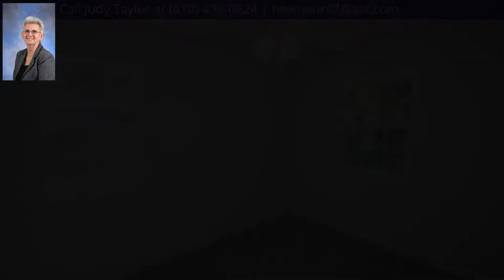32415 MOUNT OLIVE ROAD, SALISBURY, MD 21804 - MLS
Property Description
Completely remodeled 3 bedroom, 1 bath rancher in rural area in Salisbury. New roof, windows, interior & exterior doors, siding, trim, stainless steel appliances, water heater, plumbing fixtures, 5 ceiling fans with lights. New flooring, carpet, tile and wood (laminate), granite counter tops, new custom built cabinets in kitchen and bath. Property backs to State of MD Fish & Wild Life Admin - Johnson Game Refuge, hunting doesn't get much closer.
Headline
Ranch/Rambler, Detached - SALISBURY, MD